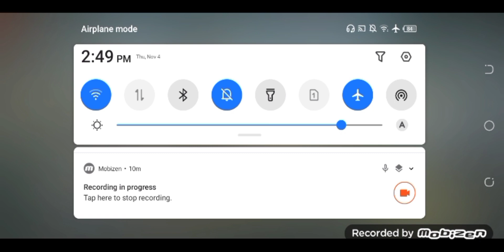COD BR Lets Go! ( SMO )